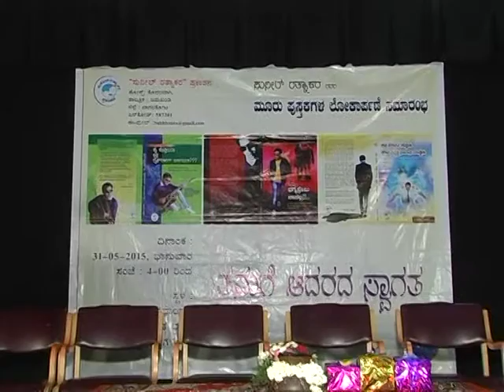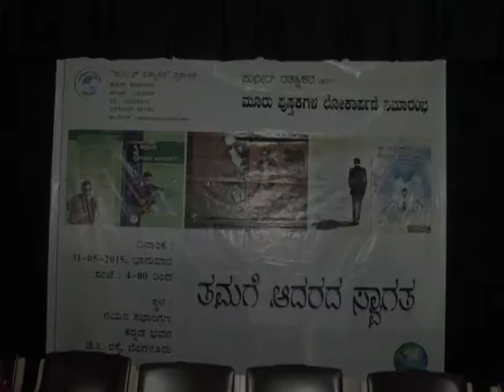Suneel Ratnakar's 3 Books Banner - Released on - May 31, 2015